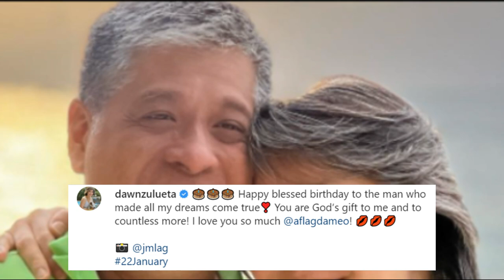Dawn Zulueta and Anton Lagdameo Love Story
Isa si Dawn Zulueta sa mga may napakagandang mukha at magaling na aktres sa showb𝔦z. Samantalang si Antonio Lagdameo Jr. naman ay kilala sa mundo ng pulitika at pagnenegosyo. Siya ay nagmula sa mayamang angkan ng mga Floirendo sa Southern Mindanao at apo ng tinaguriang "banana king" na si Antonio Floirendo Sr. Narito ang kwento kung paano nagtagpo ang landas nina Dawn at Anton, at ang sekreto ng kanilang mahabang panahon na na pagsasama.